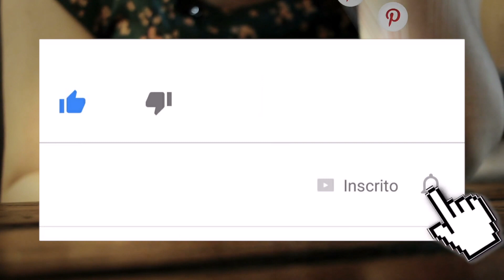Oração da Umbanda ao orixá regente para fortalecer a fé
Faça a oração da Umbanda ao orixá regente para fortalecer a fé e ajudar a vencer as dificuldades e obstáculos da vida cotidiana. Saiba mais